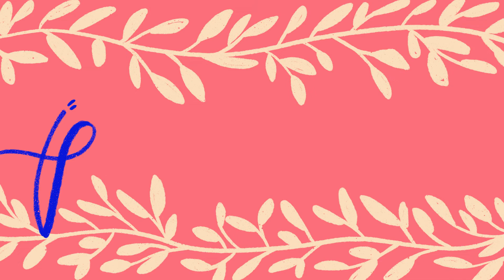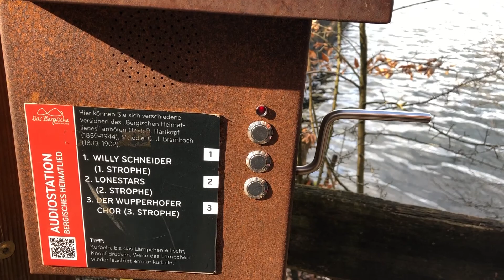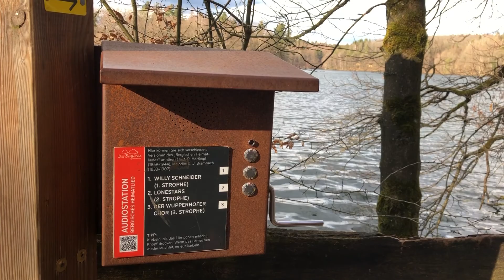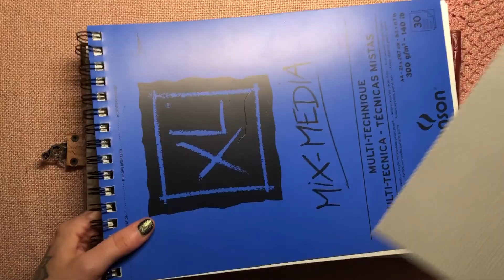✽ Art Diary ✽ 🌸 Mixed Media Vögel und Zeit draußen 🌸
✨ Willkommen bei meinem neuen Video! ✨

Es ist schon wieder Freitag! Wie die Zeit verfliegt 🤯
Diese Woche könnt ihr ein bisschen Sonne mit mir genießen und wir malen Mixed Media Vögel mit Jelly Gouache, Buntstiften und Filzstiften.
Es wird bunt, also macht doch mit! Oder schnappt euch ein Getränk und lehnt euch entspannt zurück.
Viel Spaß und danke für's zuschauen 🥰

Wir reden in ein paar Monaten drüber, okay? 🤯

00:00 | Intro
01:19 | Ausflug Neyetalsperre
02:25 | Gartenzeit
02:54 | Zeit zum Malen
10:48 | Close Up
11:29 | Outro

✿ M A T E R I A L L I S T E ✿